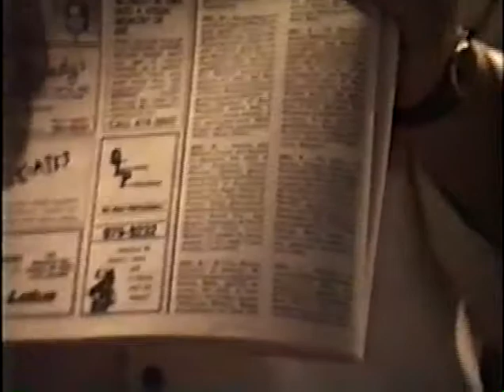1989 January YOUTUBE Raffi dance party taxes 6min